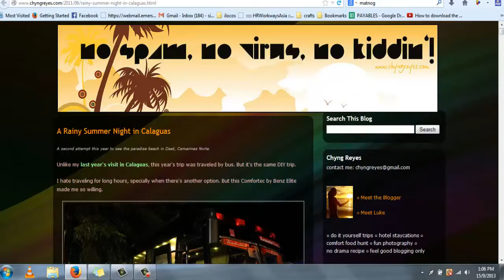where is that sound coming from